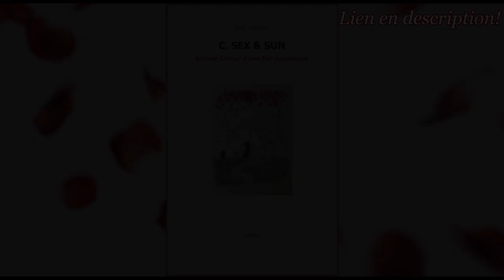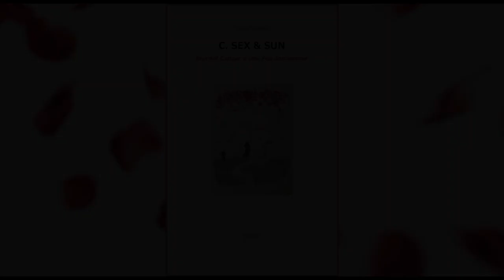Lecture #04 - Bernard Le Coq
Acheter le roman en attendant le film,
c'est faire du Bien en se faisant Plaisir!
Rejoignez notre opération "1 livre pour des masques"

C'est vrai que ça donne envie de le lire, merci Bernard